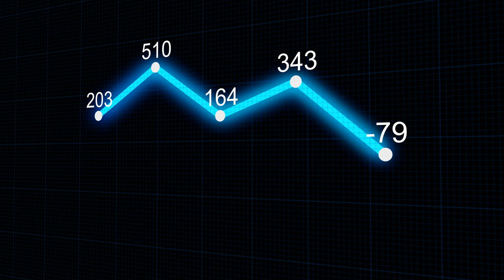Free Infographics video - Free 4k footage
Free Moving Backgrounds, Backdrops, Animated Live Wallpapers!
 HD and 4k Videos , VJ Loops, VFX Animations!

This clip is a seamless loop and can be used for any duration.

Full content online, 8K / 4K & HD Packs , CG background,

Warning!
-Don't Exploit, sell my art or harm 'MotionStock' in any way.

MotionStock is a free library of beautiful motion backgrounds and wallpapers.